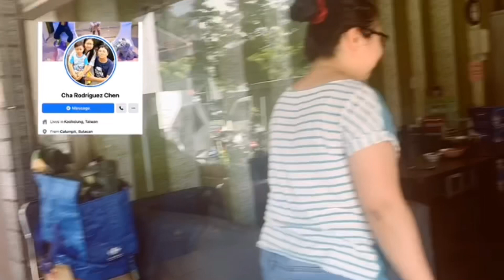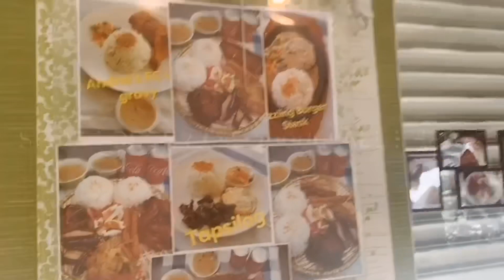Sea Food Mukbang ||Grabe ang sarap